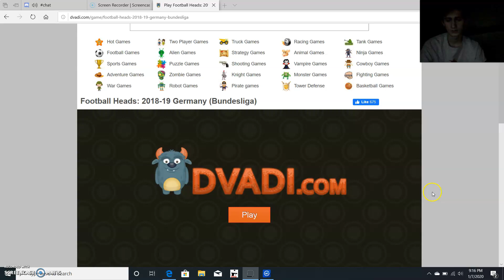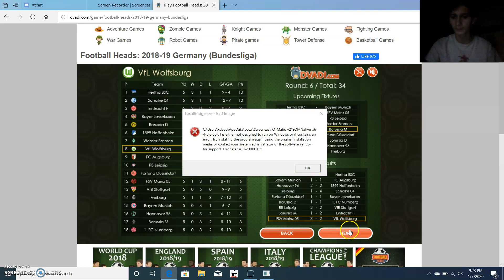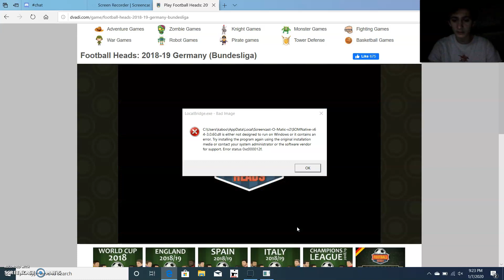Sports Heads Bundesliga #1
sorry about the error